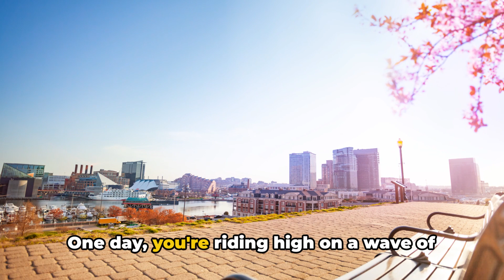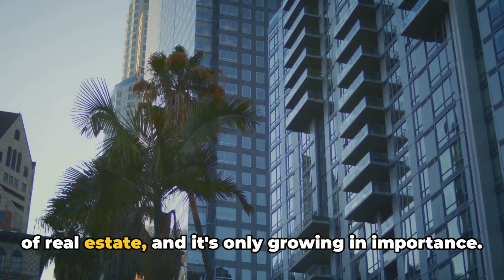Top 2024 Real Estate Trends: Your Next Career Move?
In this video, we delve into the top real estate trends of 2024, offering valuable insights and predictions that could shape your next career move in the industry. From emerging markets to innovative technologies, we analyze the key factors driving the real estate landscape for the upcoming year. Whether you're a seasoned professional or a budding enthusiast, this video is a must-watch to stay ahead of the game.

Tristar Academy, Taking You to the Next Level!